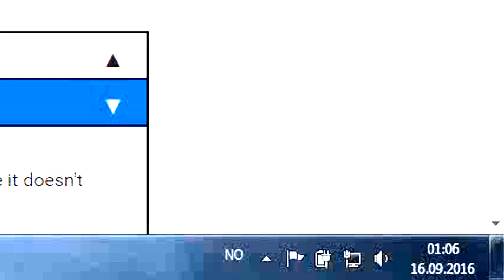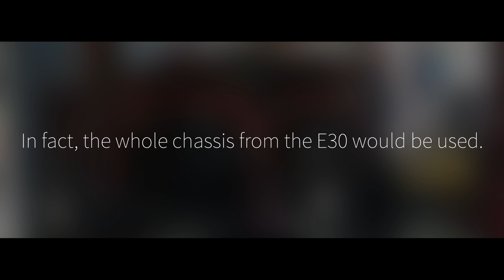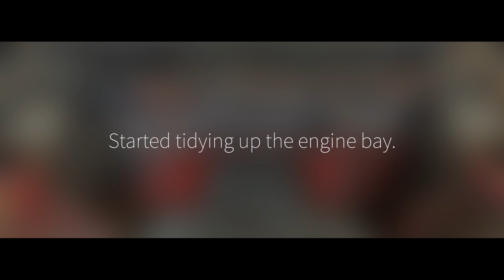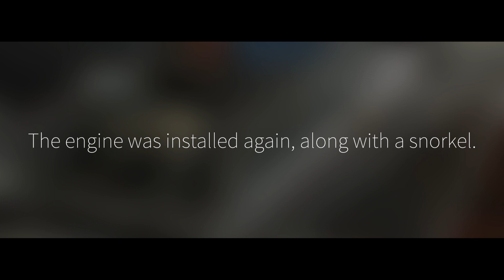Sin City BMW Service Center's BMW 2002 "X2"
Note: At 1:07, there is some misinformation. It's supposed to be 325iX, not 525iX. It is corrected with an annotation, but the correction will not show up if you view the video on a mobile device.
Sin City BMW Service Center: sincitybmw.com

Do you have a (preferably special)  build you would like to have featured?
Wondering if your build is the kind I'm looking for? Ask ourself this:
-Has your car ever been featured in a magazine?
-Is your car the kind of car that would be featured in a magazine?
-Is your car the only one of its kind?
If you can answer yes to one of these questions, chanses are that your build is just the one I'm looking to feature.
Animated based on photos by Sin City BMW and Mike Garrett at Speedhunters.